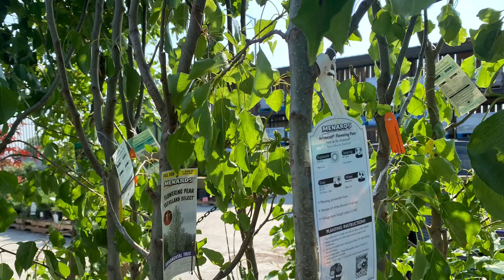Garden Center | Menards| Summer 2023❤️🍀